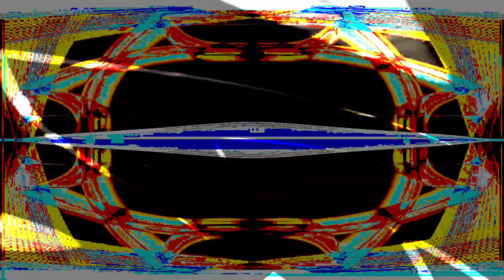[EPILEPSY WARNING] Movie 24 02 14 17h18m52s